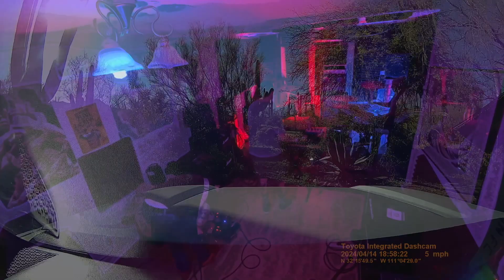Dateline Too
April 17, 2024 - Session 2; Piece 2